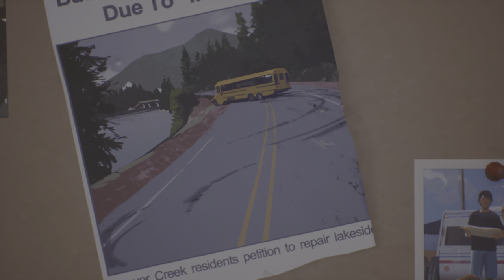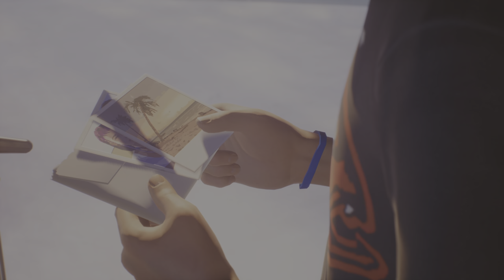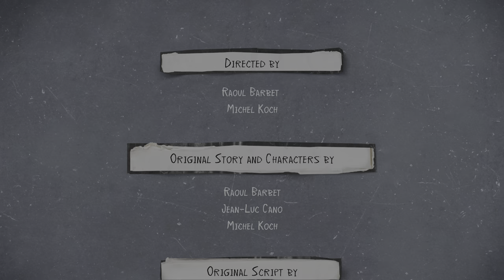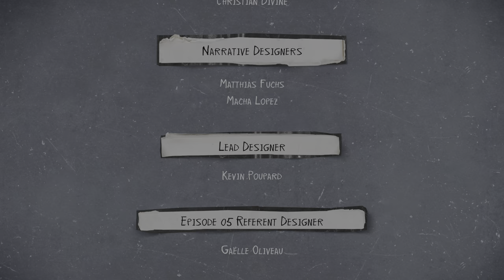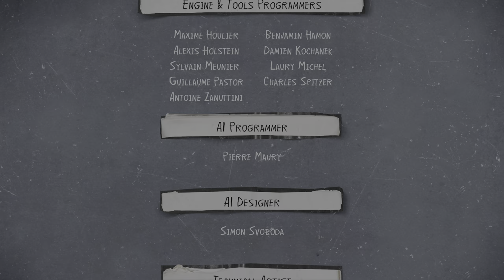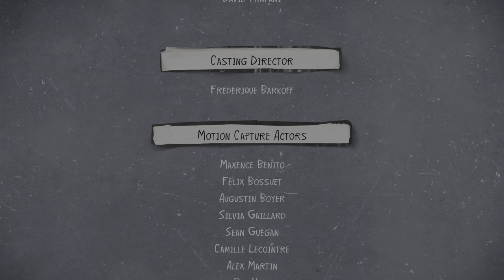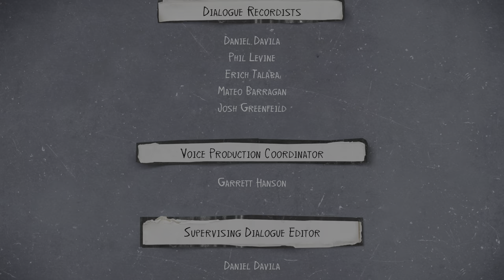Life is Strange 2 (ps5) (4K) parte 22